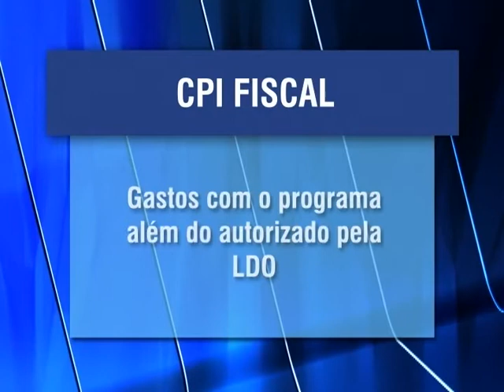AL Informa | Retrospectiva 2015 - CPI Fiscal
Resumo das atividades da Comissão Parlamentar de Inquérito (CPI) que investiga a Renúncia e a Sonegação Fiscal em MT.

Apresentação: Franchesca Bogo
Reportagem: Ingridy Peixoto
Imagens: Arquivo TVAL